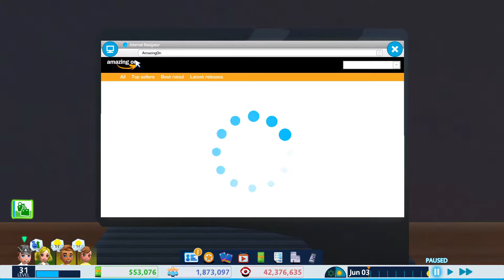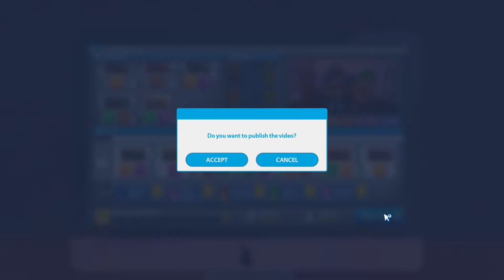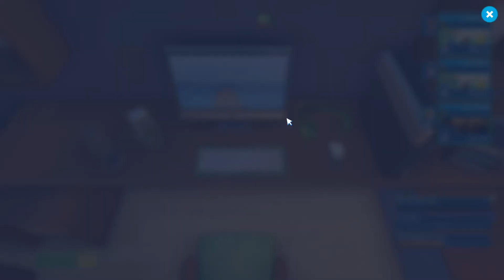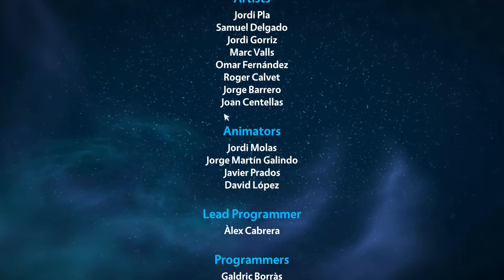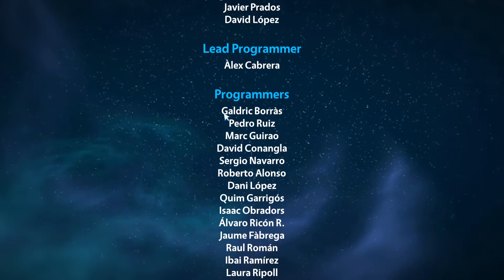Youtubers Life - Let's Play ep 24 (Couple Coop) - We made it!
Today we're playing Youtubers Life. We made it. We became the number one and complete the game. BUT, it's not over yet, we want to upgrade everything before we're gonna end the series.

We're engaged.

(GPU) MSI 2060 Super Ventus

(RAM) 16GB
Info about the game:

Gameplay

On 15 July 2016, One of U-Play's developers said in an article that the music channel would be the next channel to be released. On 13 October 2016 the same developer announced that the music channel would be released on 20 October 2016.

Review on steam from Nyx:
A Mess That Could Have Been Wonderful

Youtubers Life has all the ingredients to make a charmingly cute game. Unfortunately, it also contains a bunch of bugs and some questionable decisions. I'll write a longer review after I've spent more time with it, although I'm wondering why I'm still playing. I've hit up against the first bug to risk ruining my save.

The bug: My employee wants to go on vacation. He'll be back in 15 days? Okay, fine. Well, his holiday ended quite some time ago. He's not back, his little info box doesn't say he's on vacation anymore, but I can't fire him. He's on the payroll until his contract runs out in 115 in-game days. Sure, his salary isn't that high, but I don't want to fire him. I liked having him around.
I've checked the Steam Discussions for this game, and I'm pretty disgusted by the amount of complaints about game-breaking bugs. I was able to ignore the weird grammatical errors, the slightly glitched parties, and the inconsistent save function, but those posts and this issue I'm having are more than a little concerning.

Perhaps Youtubers Life was more polished in its previous builds. Right now, it is nowhere near worth the asking price. I'd only recommend this on an extreme discount.

Edit [17/05/20]: I restarted and was willing to give the game another go, but not far into it my character completely froze in front of her desk and wouldn't move. Again, from what I'm seeing in the Discussions area, this game is riddled with bugs. I'm confused as to how anybody else is fine with this, or how the creators have the gall to ask for £20. If critical reviews and comments are anything to go by, the game has had many of the issues since release. Why is Yahtzee recommending it? I suppose I need to learn not to blindly trust curators, no matter who they are.
Edit [19/05/20]: By saving often, I've been able to almost enjoy the game. I'm using it to distract myself from what's going on in the world, rather than as a game I actually want to play. I don't have the focus necessary for decent games. I'd like to point out that there was obviously supposed to be a lot more content in this game.